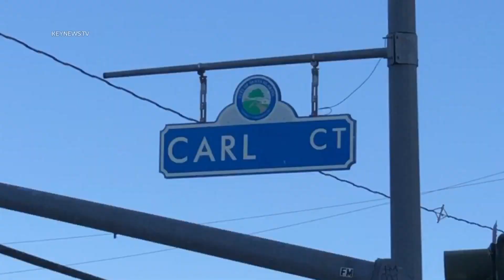Newhall, Santa Clarita, CA: Minors Among Injured in Multi-Vehicle Traffic Collision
Newhall, Santa Clarita, CA: Multiple people were injured in a daytime traffic collision involving multiple vehicles in the Newhall community within the city of Santa Clarita.